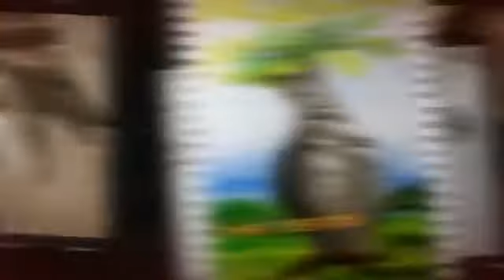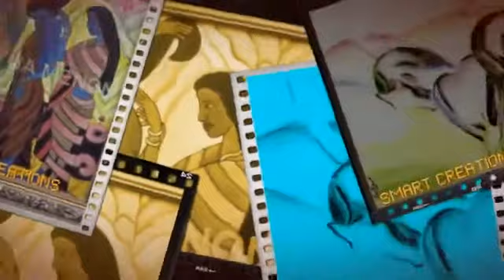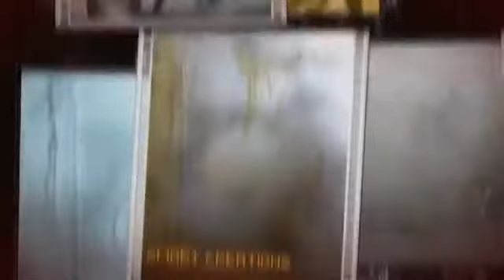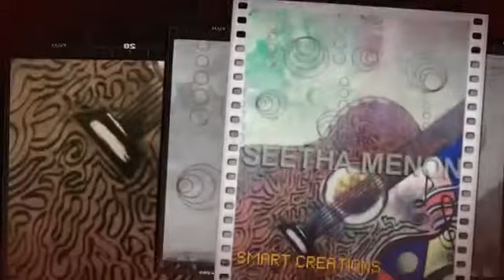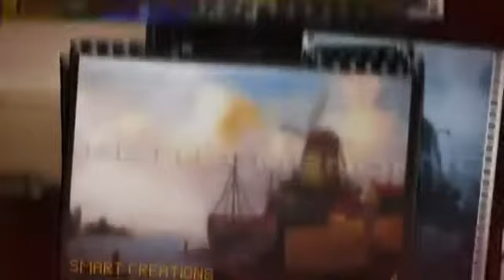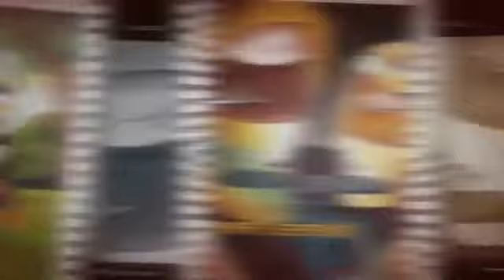Seetha Menon My Creations